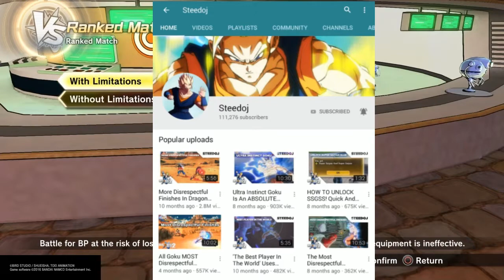Is it really worth it? (Dragon Ball Xenoverse 2 Tapion reward)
This video was meant to be uploaded about a month ago or so, but then I got busy with some personal stuff and commissions so I ended up having to push it back a bit until I got a proper thumbnail qwq

Other then that, hope you guys enjoyed!